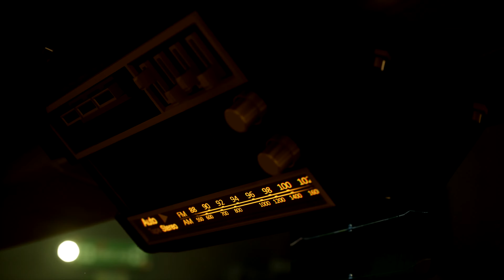Pacific Drive - Official Release Date Trailer